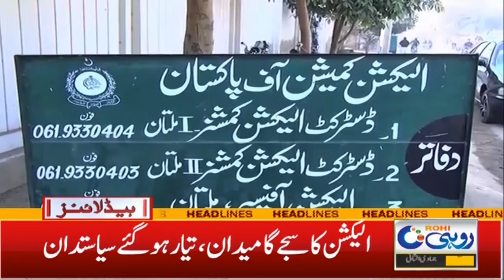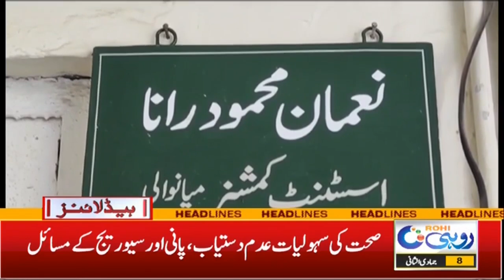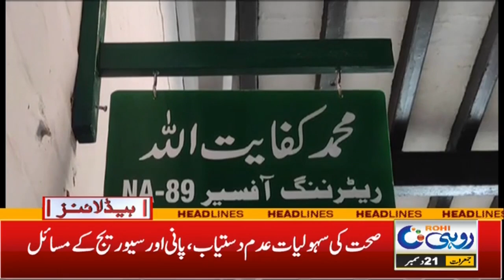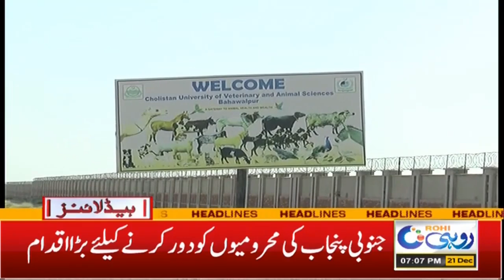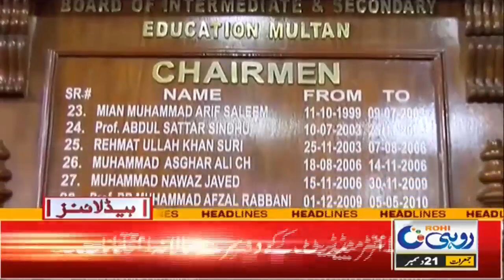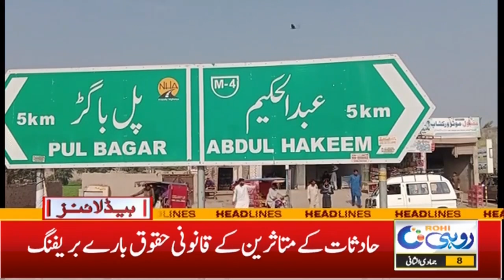Election 2024 ! | 7pm News Headlines | 21 Dec 2023 | Rohi